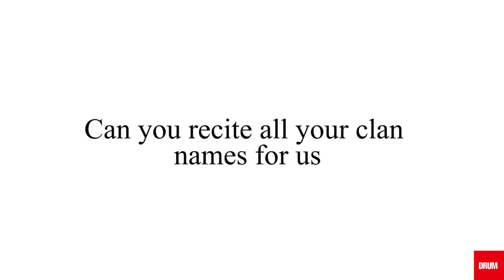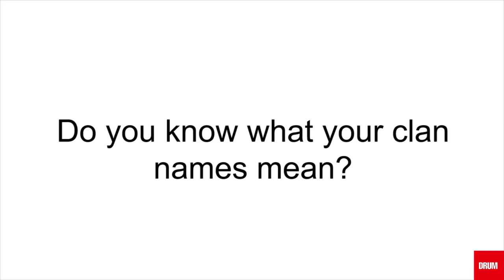South African millennials try to recite their clan names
It's Heritage month and we want to know whether young South Africans are still in touch with their culture.

So, we asked 8 South African millennials to recite their clan names for us, watch to see how it went.